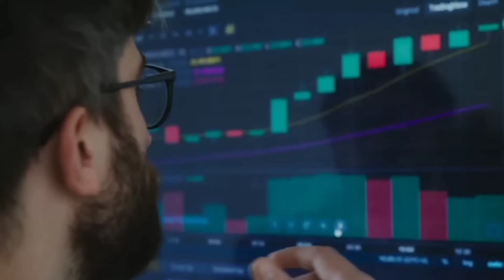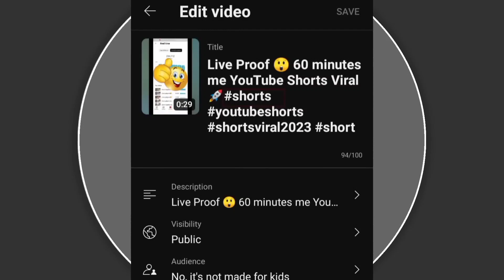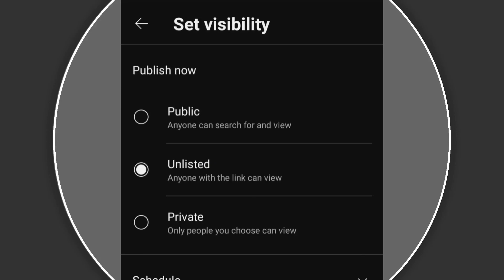🔴Live proof😱 2.1 million view in 24 houre || how to increase views on youtube short video viral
🔴Live proof😱 2.1 million view in 2 houre || how to increase views on youtube short video viral trick

🔴Live proof😱 2.1 million view in 2 houre short video viral kesse kare short viral trick !shorts viral tricks. How

To Viral Short Video On You Tube 2023. Shorts 2023. Short Video Viral Kaise Kare 2023. How to viral shorts
video on youtube. How to viral Shorts. How To Viral Short Video On YouTube 2023. Shorts Viral. how to
viral short video on youtube new channel. how to viral shorts. how to viral youtube shorts. short viral
kaise kare shorts viral kaise kare. youtube shorts viral kaise kare.

Shere ♂️

comments 💬

Google search

10 million views shorts
10 million kitna hota hai
10 million views kitna hota hai
views kaise badhaye shorts
10m views song
10 billion views
yt shorts india
shorts par million views kaise badhaye
shorts video ko million views kaise badhaye
short video per million views kaise badhaye
youtube shorts par million views kaise badhaye
2 million views on youtube money
2 million views par kitna paisa milta hai
2 million views indian song
2 million views songs
2 million views full movie.
2 million views video.
2 million views movie
2 million views kitna hota hai
2 million views songs hindi
2 million views pakistani drama
shorts million view kese badhaye
shorts million view kese
shorts pe 10 million views kaise laye

youtube shorts
how to viral short video
how to viral short on youtube
shorts viral
short viral
shorts
I how to rank shorts video.

purposes such as criticism, comment, news reporting, scholarship, and research.
ววววววว
Strike our video. There is lots of hardwork behind it, I think you know it's better
Thanks For Choosing This Video